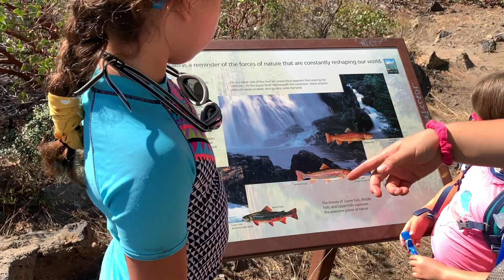Mccloud Falls California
The McCloud River in Oregon passes three beautiful waterfalls as it winds through a canyon of basalt lava rock. These are beautiful waterfalls!